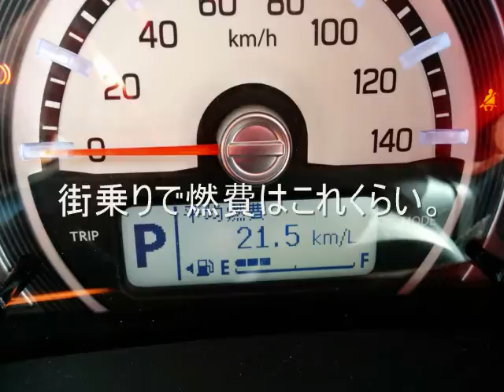スズキハスラーを1年間使ってみた感想